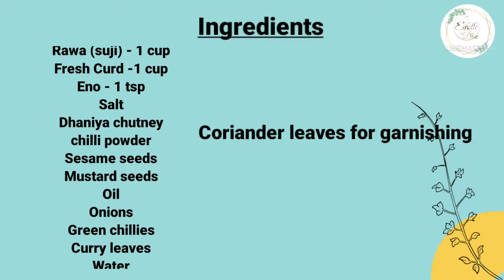Sooji Ke Dhokle| Sooji Sandwich Dhokla| Quick and Easy recipe| Instant snack/breakfast| Healthy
Sooji Ke Dhokle| Sooji Sandwich Dhokla| Quick and Easy recipe| Instant snack/breakfast| Healthy| Kids favourite| All time favourite snack| healthy recipe for everyone| Sooji| instant| Traditional food|